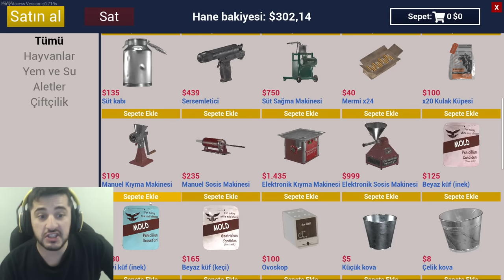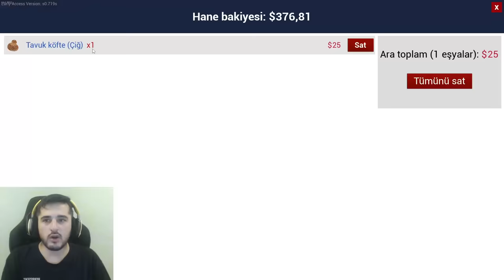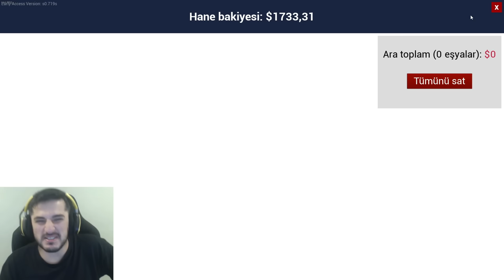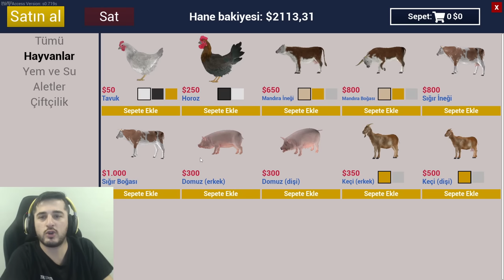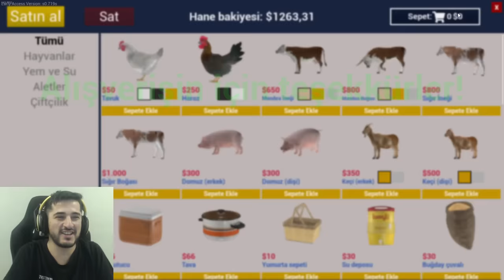DOMUZLAR 3'ÜZ DOĞURDU, BABA DOMUZU KESTİK, YENİ KEÇİLER ALDIK! RANCH SIMILATOR (4.BÖLÜM)